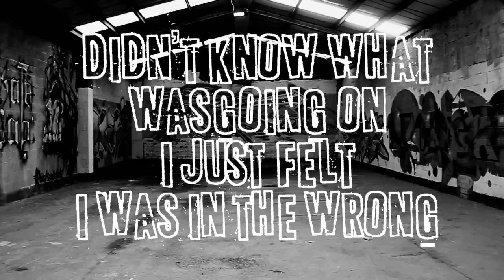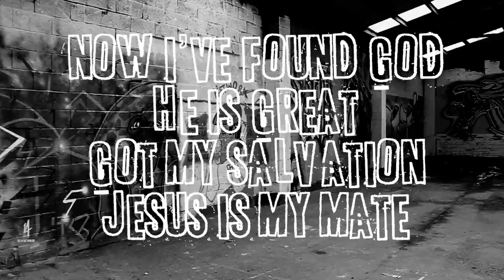Peter118 - 'Break Em Out' (Official Lyric Video)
PETER118.COM /// @PETER118UK
INPRESENCERECORDS.COM /// @INPRESENCEUK